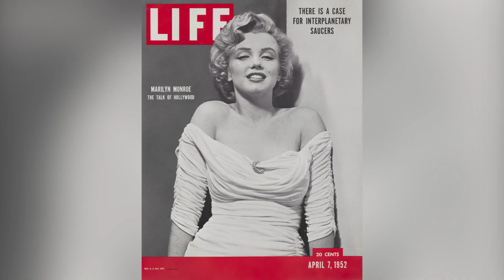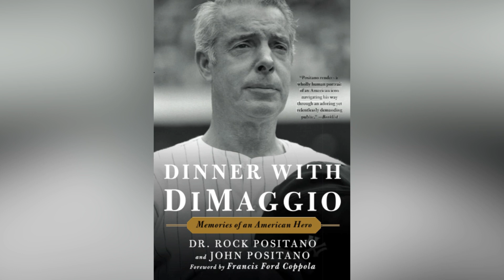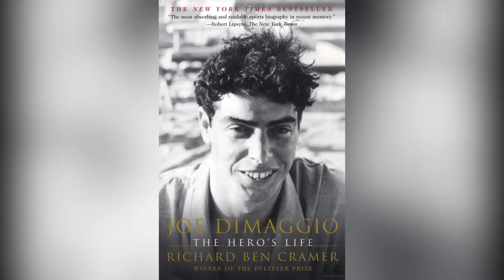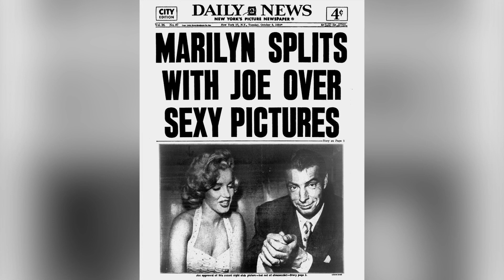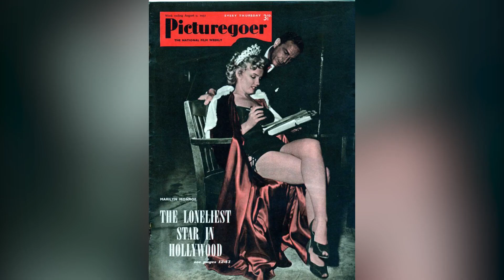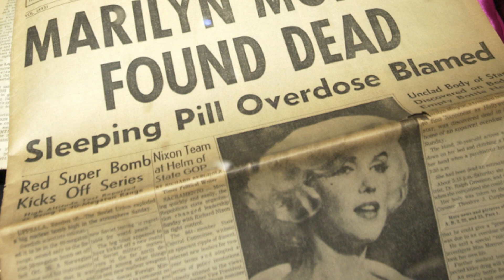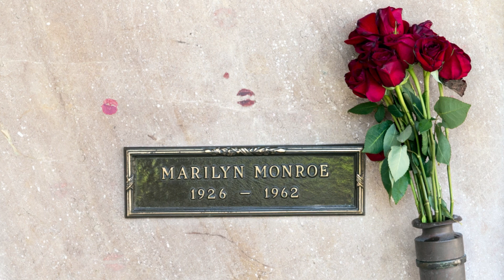The Truth About Marilyn Monroe & Joe DiMaggio's Relationship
Sinatra. Brando. JFK. Marilyn Monroe spent her life looking for love and thought she had finally found it with baseball legend Joe DiMaggio. But their marriage wasn't the fairy tale she was hoping for.

Humble backgrounds | 0:00
They met in the early '50s | 1:07
Trouble from the start | 2:23
Jealousy | 3:14
Abuse, then Divorce | 4:12
Keeping close after divorce | 5:45
Plans to get married again | 6:40
Joe knew who did it | 7:50
Love, even in death | 8:44